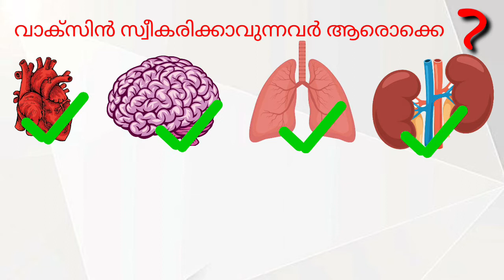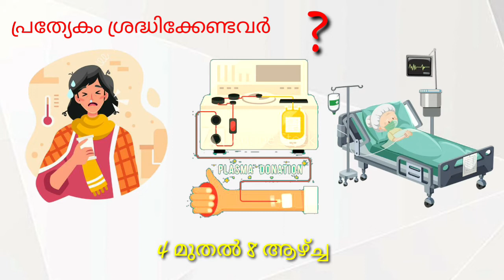കോവിഡ് വാക്സിൻ സ്വീകരിക്കാൻ പറ്റുന്നവർ ആരൊക്കെ? Indications and contraindications of covid vaccine.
Includes indication,contraindication and precautions of taking covid19 vaccine.